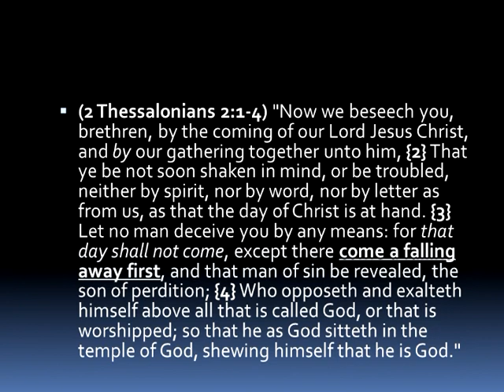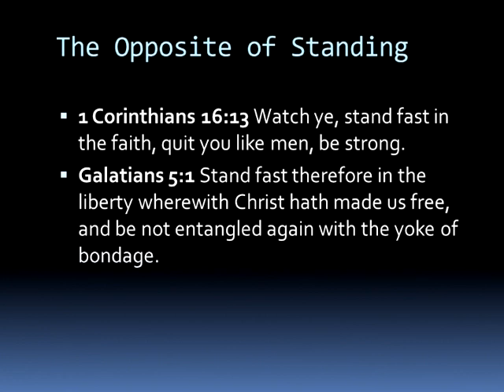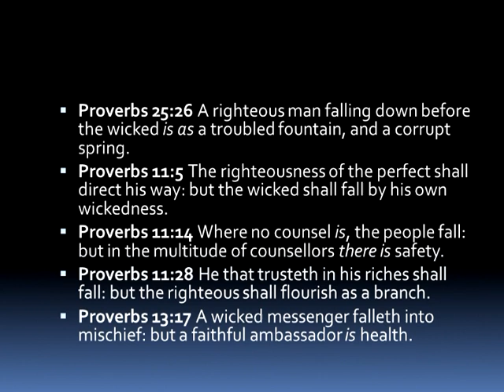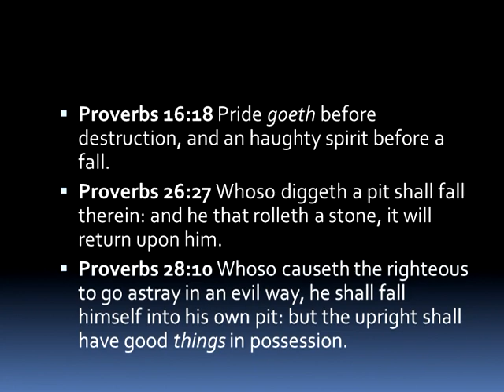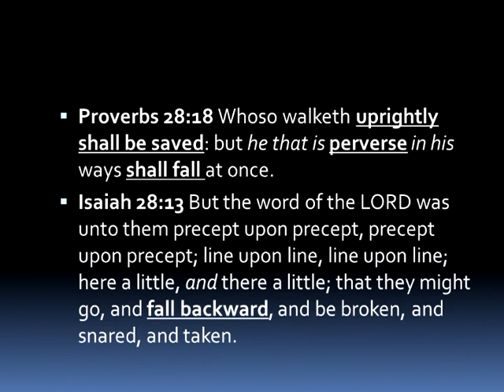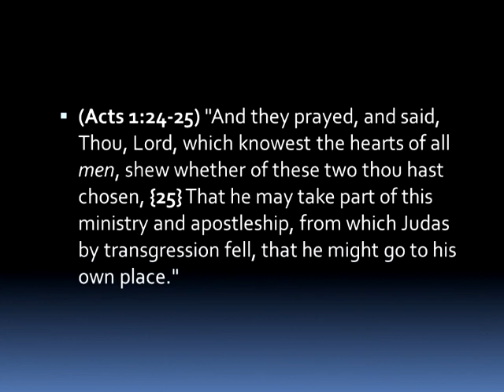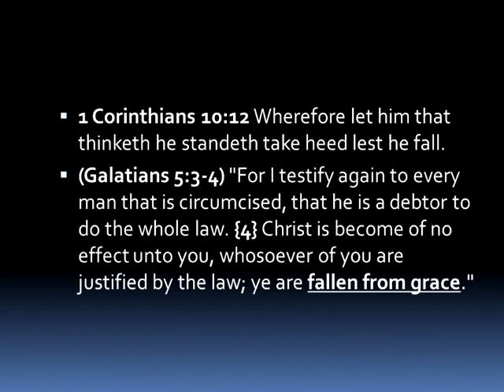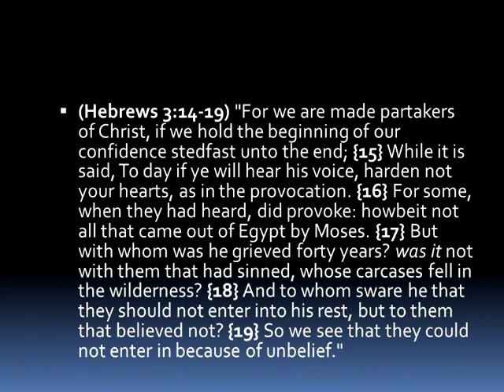The Falling - Watchman Video Broadcast 9-14-14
Understanding the Falling Away mentioned in 2 Thessalonians 2.